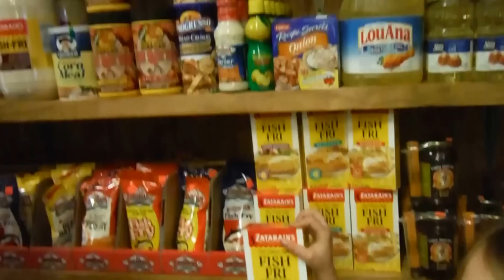P'Maws Bait Shack - P'Maw & Maddison advertising in the store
P'Maw and Maddison advertising in the store. Santa is coming to P'Maws Bait Shack on the 15th of December.